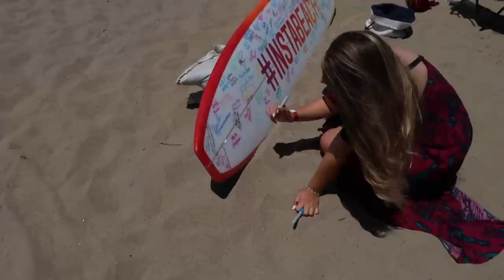Encuentro de Youtubers Hispanos HIS2017 y Sofia Vergara - Maqui015 ♥